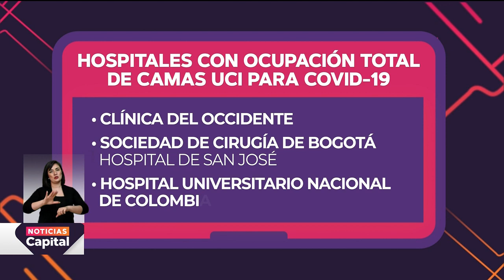Ocupación UCI para pacientes COVID-19 al máximo en centros de salud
NoticiasCapital | Son siete centros de salud los que llegaron al 100% de ocupación de camas UCI para pacientes contagiados en Bogotá.